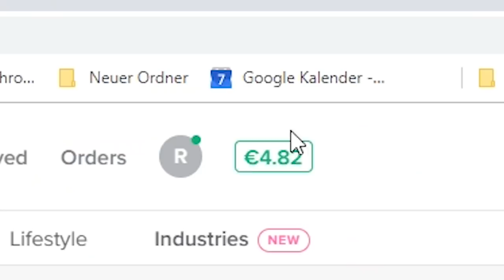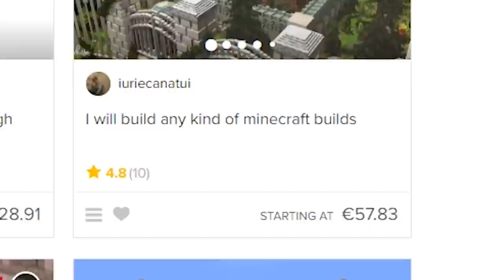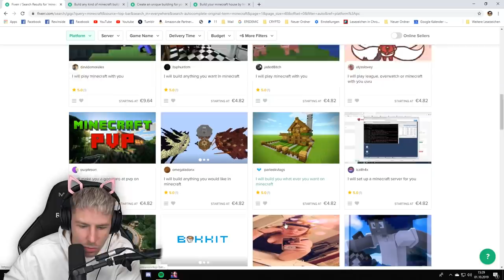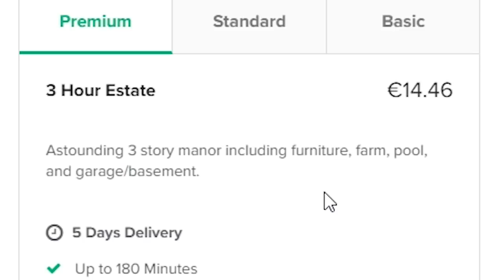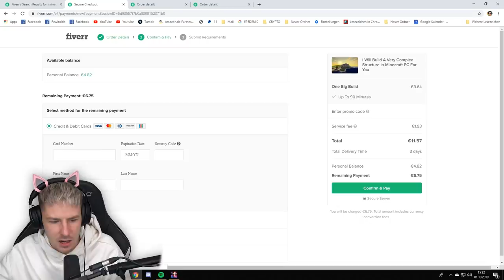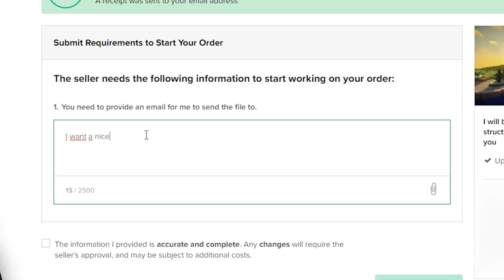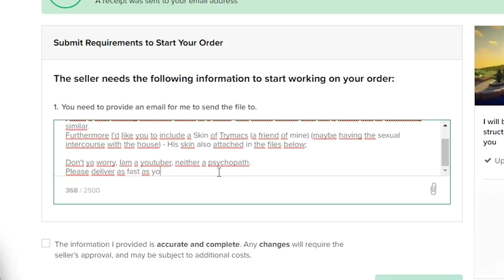Ich habe 3 MINECRAFT Profis 100€ gegeben um ein TRYMACS HAUS zu bauen! Das Ergebnis ist UNGLAUBLICH!